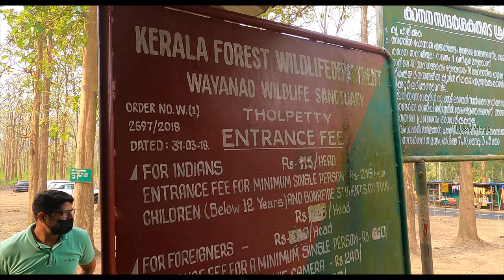Wayanad One day Trip |Tholpetty Wildlife Sanctuary Jeep Safari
Wayanad One day Trip | Tholpetty Wildlife Sanctuary Jeep Safari |Banasura Dam |Kuruva Dweep🏝 Trailer
WAYANAD WILDLIFE SANCTUARY
Tholpetty Wildlife Sanctuary Jeep Safari | Thirunelli | Bavali Border | Wayanad Wildlife Sanctuary

Best place to visit in Wayanad : This video contain Information regarding Major attractions of Wayanad district  in Kerala

Wayanad is a rural district in Kerala state, southwest India. In the east, the Wayanad Wildlife Sanctuary is a lush, forested region with areas of high altitude, home to animals including Asiatic elephants, tigers, leopards and egrets. In the Ambukuthi Hills to the south, Edakkal Caves contain ancient petroglyphs, some dating back to the Neolithic age.
DM For Paid Promotions
Marketing Products

Equipment used in Health & Voyage :

This is the 5th episode of Wayanad tourist places. In this episode, I set out to explore Thirunelli forest, Tholpetty Wildlife Sanctuary and jeep safari, Muneeswaran Kunnu, and Bavali Border. You can watch the other videos in this series

Wayanad Wildlife Sanctuary
The Wayanad Wildlife Sanctuary is an animal sanctuary in Wayanad, Kerala, India. It has an extent of 344.44 sq. km with four ranges namely Sulthan Bathery, Muthanga, Kurichiat, and Tholpetty. A variety of large wild animals such as Indian bison, elephant, deer, and tiger are found there. There are also quite a few unusual birds in the sanctuary. In particular, peafowl tends to be very common in the area. Wayanad Wildlife Sanctuary is the second largest wildlife sanctuary in Kerala. It is bestowed with lush green forests and rich wildlife. This wildlife area houses some of the rare and endangered species of both flora and fauna.

Established in 1973, the sanctuary is now an integral part of the Nilgiri Biosphere Reserve. It is bounded by a protected area network of Nagarhole and Bandipur of Karnataka in the northeast, and on the southeast by Mudumalai of Tamil Nadu. The sanctuary is part of the Nilgiri Biosphere Reserve. The Western Ghats, Nilgiri Sub-Cluster.

Wayanad wildlife sanctuary offers a jeep safari through the forest at Tholpetty forest office and Muthanga forest office. Tholpetty Wildlife

How to reach Tholpetty Wildlife Sanctuary:
Tholpetty Wildlife Sanctuary is located 20 km east of Mananthavady on the Kodagu Road. Thalassery is the nearest railway station about 60 km away, You can reach it easily by public or private transport.
How to Plan Wayanad Trip | Wayanad Travel Guide | Best Place to Visit in Wayanad | Wayanad Trip Plan
Wayanad Trip,  Wayanad Trip Plan, Wayanad Travel Guide, How to Plan Wayanad Trip, How to set a tour plan in Wayanad, Wayanad the Complete Tour Guide, Top 10 Tourist Places in Wayanad, Best Place to Visit in Wayanad.

Banasura sagar dam Boating I Banasura dam wayanad
Best in wayanad
Top Ten Places to Visit In Wayanad
Wayanad Tour
Wayanad Trip
kuruvadweep wayanad